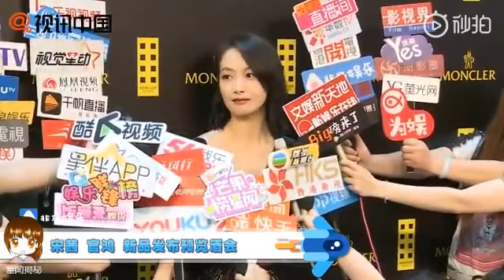190605 Victoria Cut - Moncler X Palm Angels Collaboration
cr.星闻揭秘